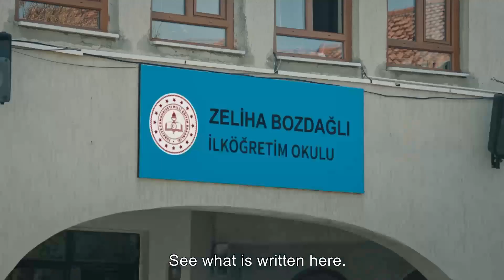Your Smile Turn My Winter Into Spring - Destiny Episode 7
LIKE COTTON CANDY
(Elkizi English Subtitles)

Ezo is so excited about Harun’s proposal that she’s ecstatic. However for Ali, the marriage proposal Ezo got just damns him but he doesn’t leave her alone in this. Because it’s Ezo’s birthday, the anniversary of her mother’s death. Her greatest support on this dark day is Ali. While Harun thinks he’s done with his plans. He managed to trick Ezo. So he and Nermin decide to speed up the process. Cavidan, who noticed their intention, has other plans. She’ll make Harun and Nermin fall on their own swords..

Meanwhile, Songül’s arrival becomes another hope for Zuhal. But neither Songül nor Ali give the green light… For now!

Ezo finally makes up her mind. Her answer to Harun’s proposal is clear. When everyone’s trying to deal with their own decisions and schemes, the real surprise is on her way. Zeliha!

Genre: Drama
Production: NTC Media
Producer: Mehmet Yigit Alp
Director: Feride Kaytan
Script: Hilal Yildiz